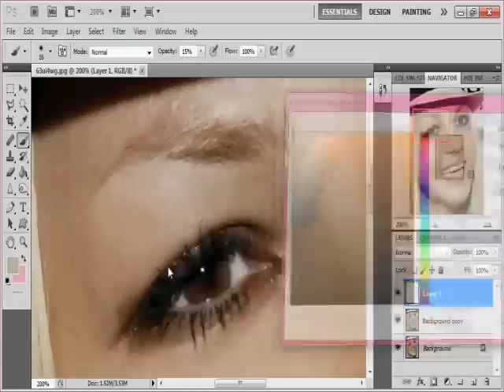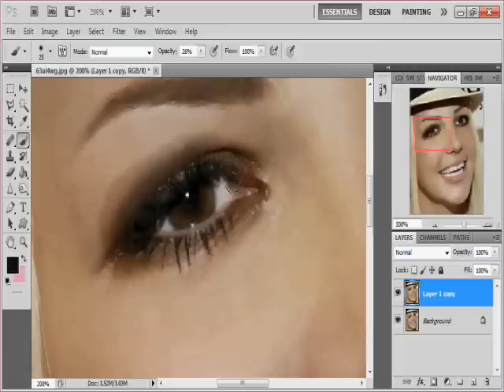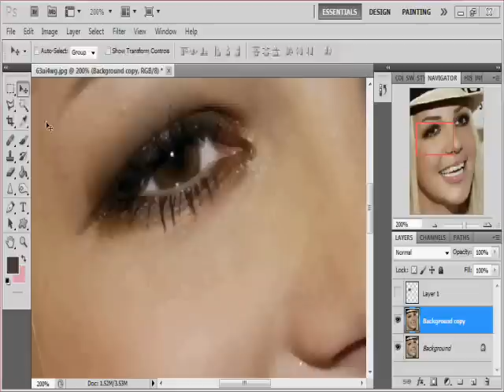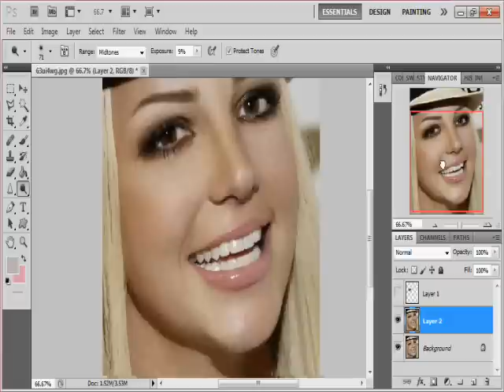britney spears photoshop makeover